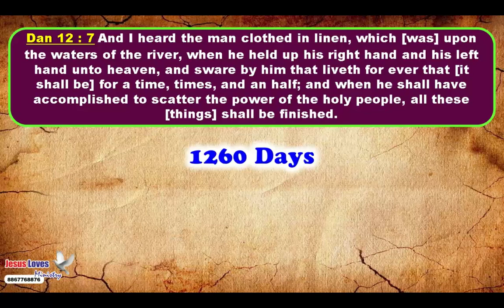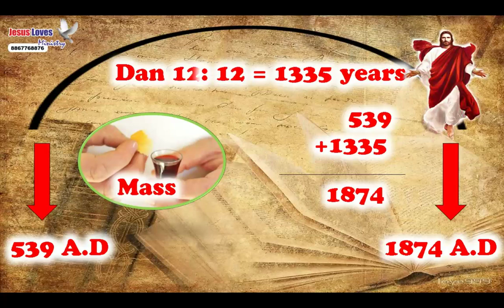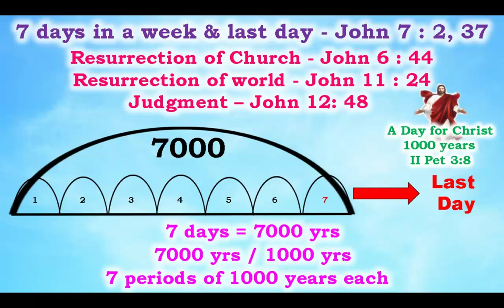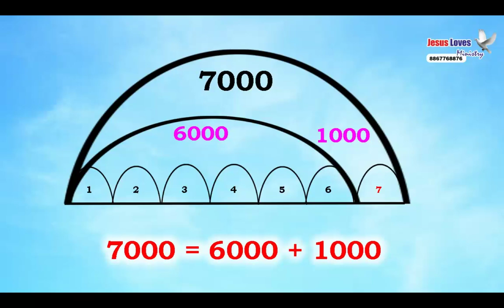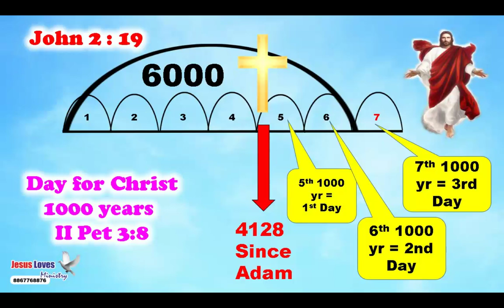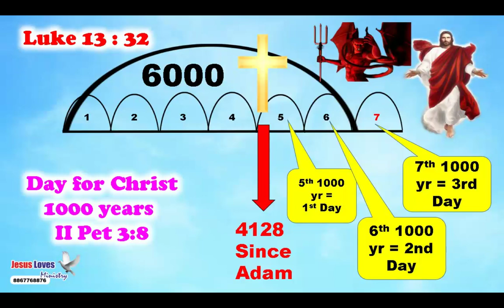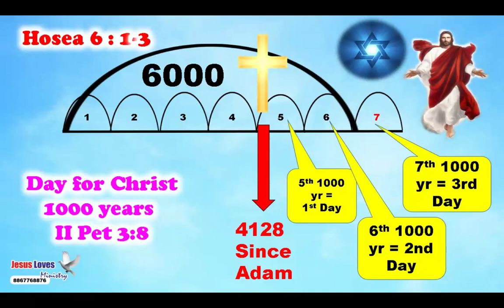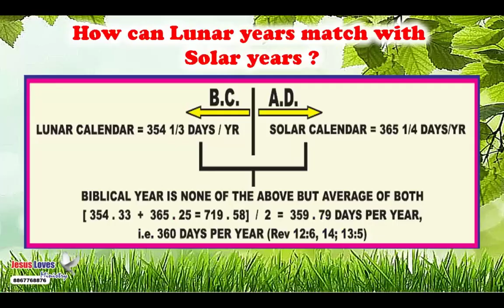Second Coming - part 5 (date)- Free Nepali- Bible Study -Br Raju -8867768876-09/03/2024